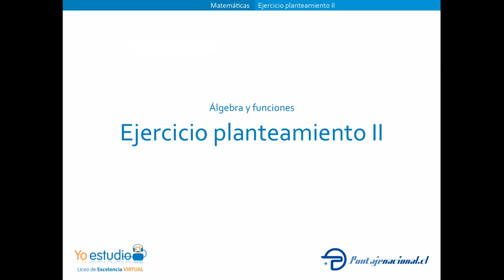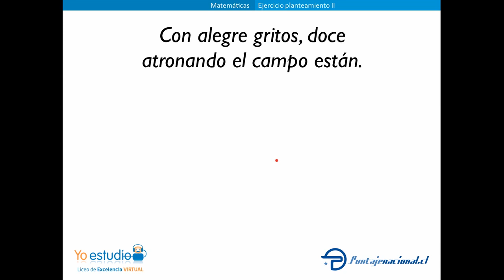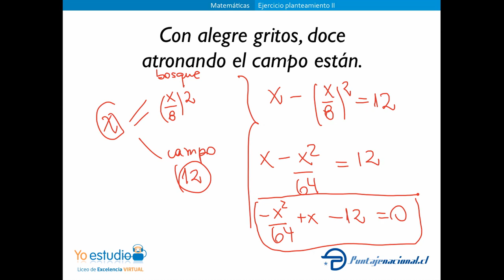Ejercicio planteamiento II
Ejercicio planteamiento de una ecuación cuadrática.